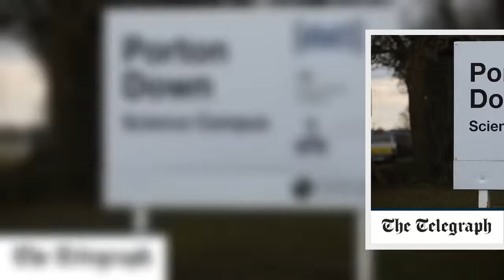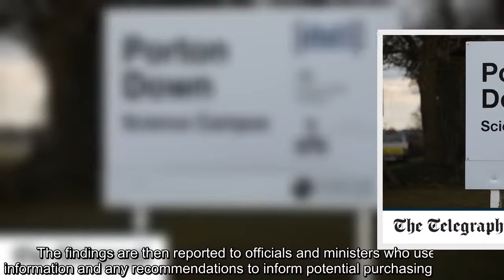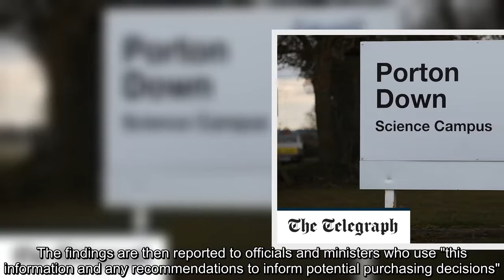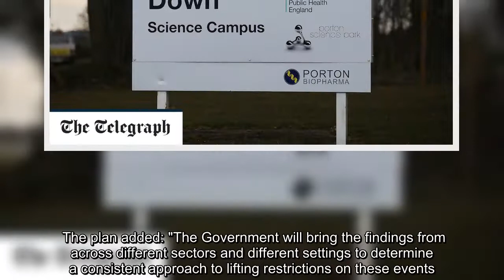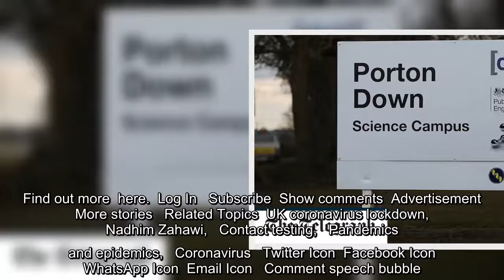Exclusive: Porton Down scientists work on rapid mass Covid tests to unlock summer sport